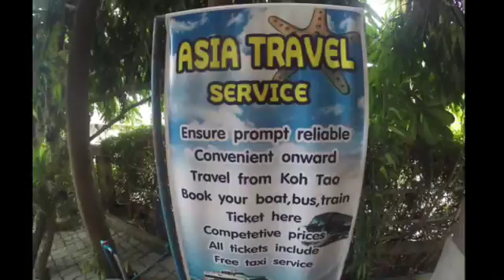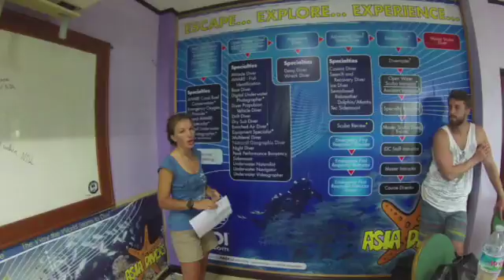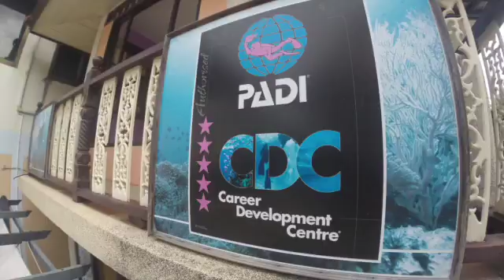tecidc dan robinson koh tao and asia divers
This video is a summary of the location and PADI Instructor Development Course (IDC) prior to the Instructor Exam (IE).
location Thailand Koh Tao and specifically Asia divers